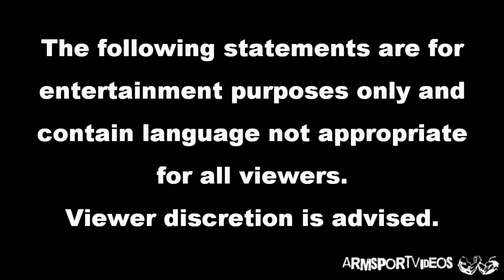Face / Off - #3. WAL vs Top 8 (PAL)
Face / Off
#3.WAL  vs  TOP 8 (PAL)

ArmsportVideos on YouTube.
The Largest Armwrestling Library on the Internet.